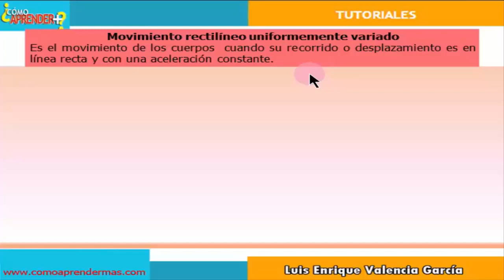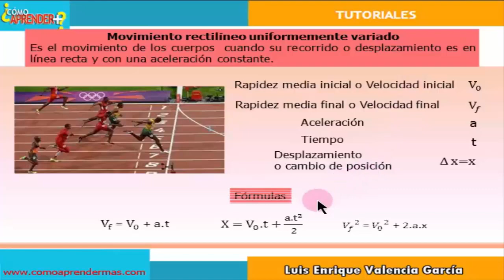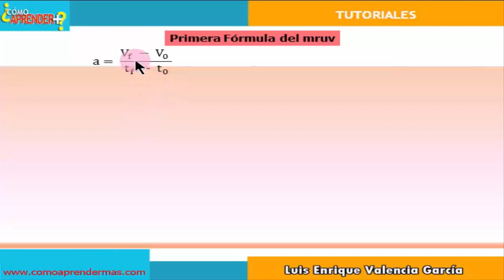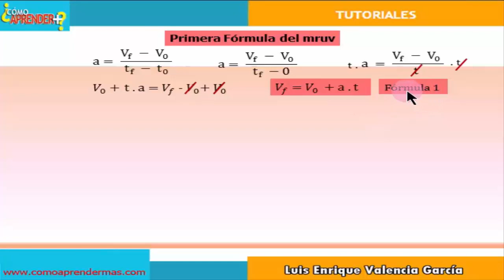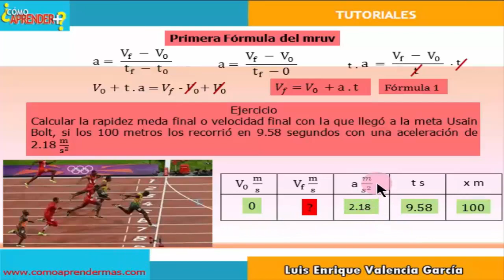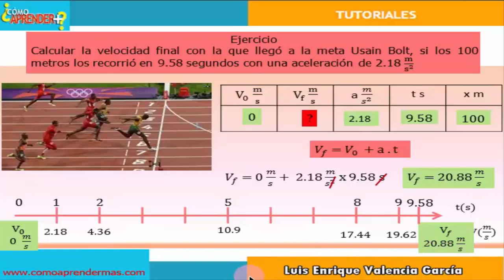Movimiento rectilíneo uniformemente variado-Primera fórmula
Se explica el concepto de movimiento rectilíneo uniformemente variado y se explica de donde proviene la primera fórmula del mruv. Al final se explica un ejercicio donde se aplica la primera fórmula.

Movimiento rectilíneo, curvilíneo, rectilíneo-curvilíneo
Movimiento, trayectoria, desplazamiento
Mecánica, cinemática, dinámica, estática